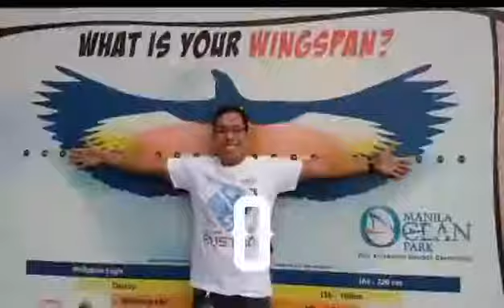5 Dapat Malaman Bago Mag Alaga ng Rabbit